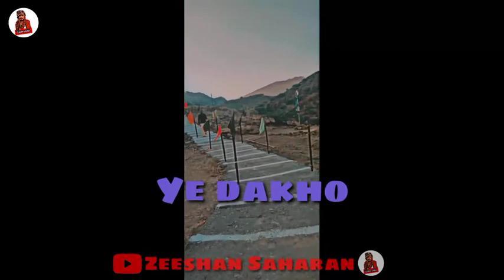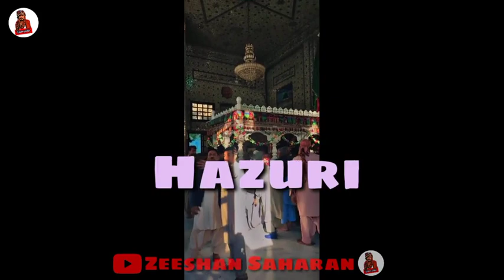GoinG Bilawal Shah NoraNi Lahoti Blog with Zeeshan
منھنجو چينل سبسڪرائيب ڪيو ۽ بيل اڪن کي دبايو تـ جيئن منھنجون سڀ ويڊيو جون نوٽيفڪيشن اوھان کي ملنديو رھن
مھــــــــــــــــربــــــــــــانــــــــــــــــي مـــــــــــــــــــــــٺا 💜💝💛

Journey with Zeeshan Saharan
Lahoti Sarkar
Hazuri Bilawal shah Norani
Norani Sarkar
Norani Sarkar ji mazhar